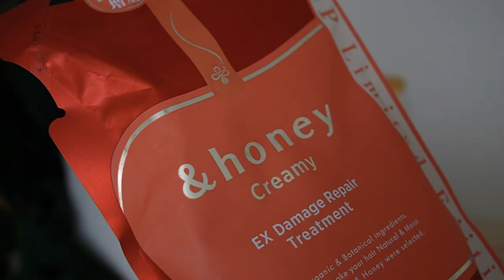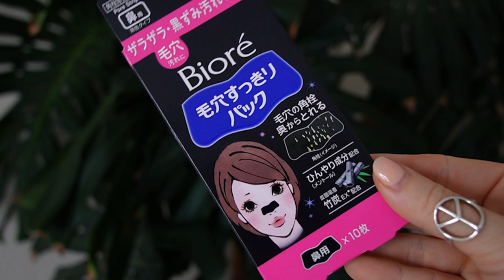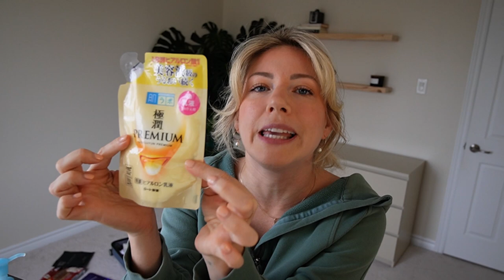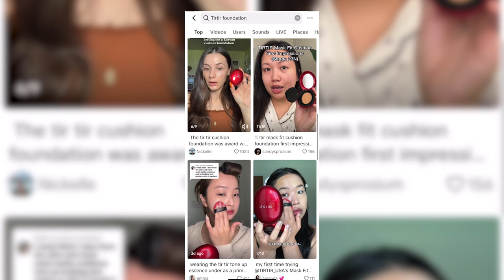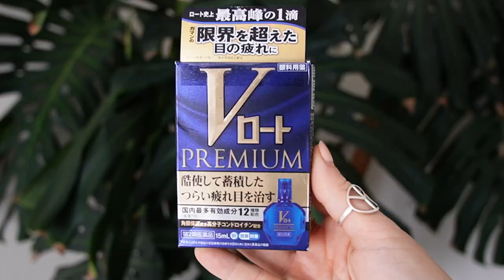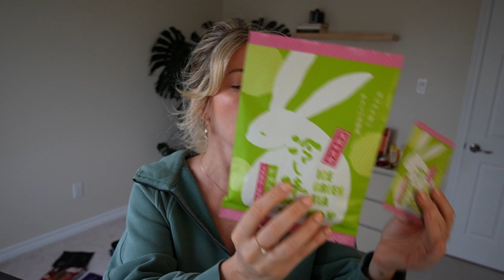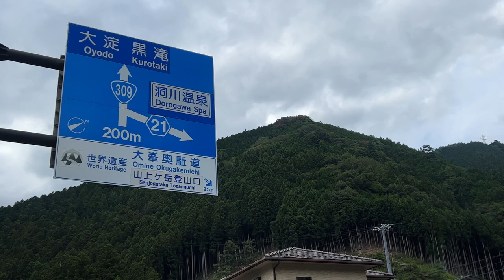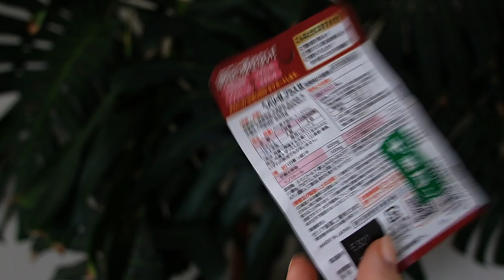I Visited JAPAN and this is Everything I BOUGHT 🇯🇵 Japanese Skincare Haul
Literally the longest video I've ever uploaded lol
I am back from Japan, and I want to share a HUGE HAUL on everything I got.
TIMESTAMPS
00:00 - Intro
00:20 - I lost my Dog
01:35 - Skincare
02:12 - Facemasks
03:36 - Moisturizer
05:13 - Vitamic C duo
06:00 - Oil cleansing facewash
06:25 - Sunscreens
10:05 - Makeup
16:09 - Food
19:50 - Clothing
22:55 - Hinoki Oil
23:54 - Japanese Knife
26:42 - How I lost my Dog (Rupert)